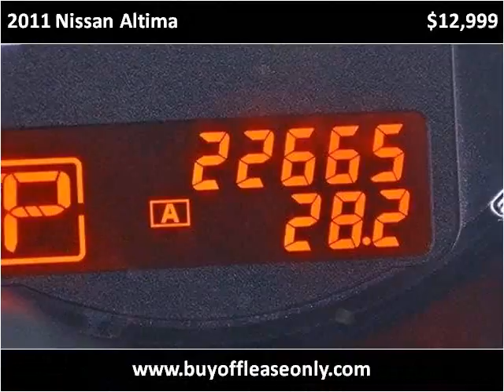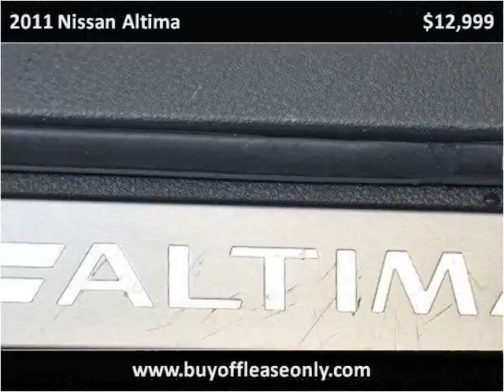2011 Nissan Altima Used Cars Lake Worth FL